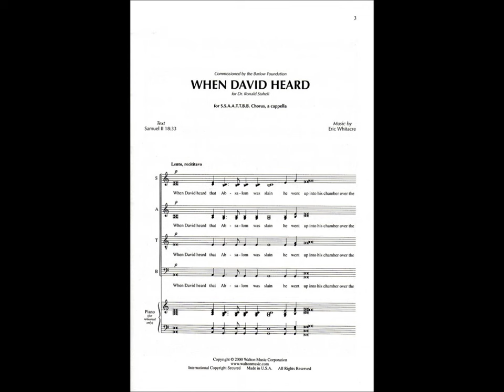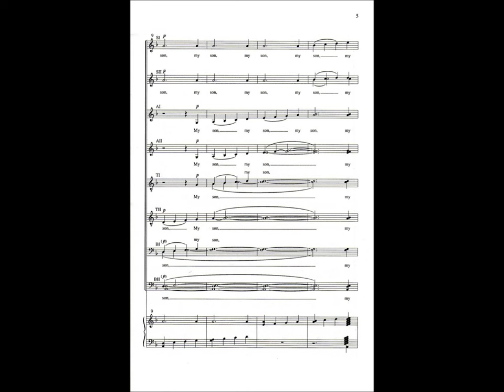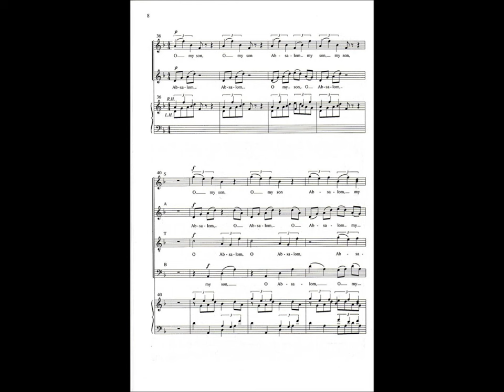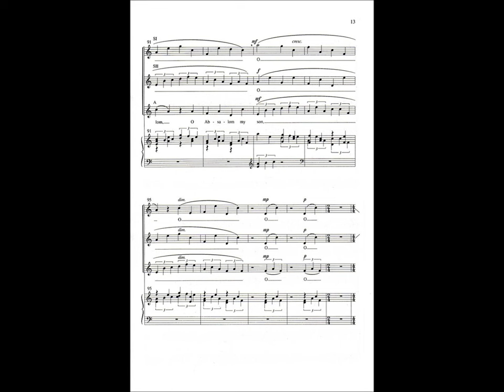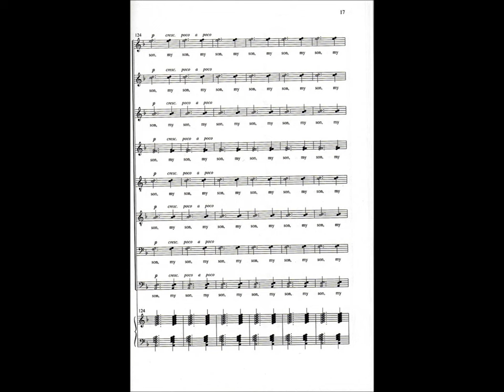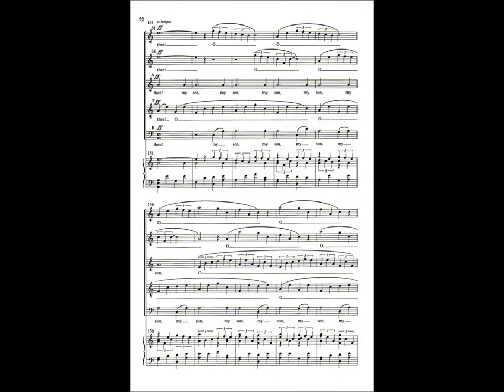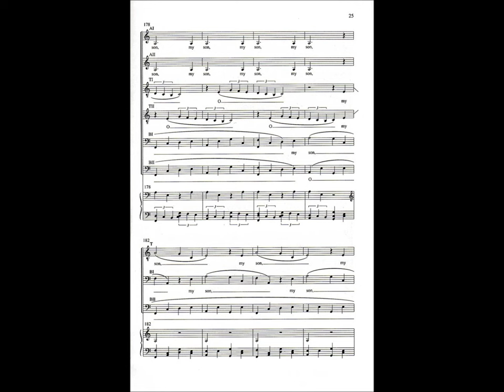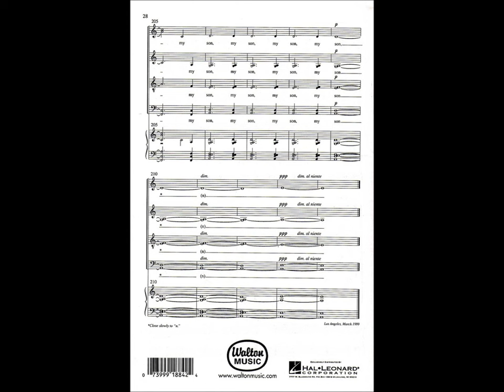When David Heard - Eric Whitacre (SHEET MUSIC)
Eric Whitacre & Eric Whitacre Singers perform "When David Heard" from the album Water Night with sheet music for the music nerds like me who want to follow along :P !